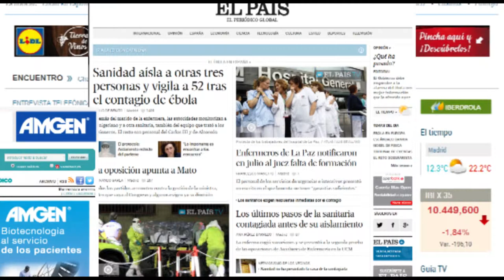¿Qué hemos aprendido de la "crisis del ébola"? | Cecova TV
El 60% del personal sanitario de la Comunitat Valenciana con más posibilidad de atender casos de ébola ya han recibido la formación específica. Son profesionales de Urgencias, Atención Primaria, Cuidados Intensivos y Emergencias. La llamada "crisis del virus ébola" ha mostrado las fisuras de los protocolos de seguridad, pero también la necesidad de informar mejor sobre el virus y evitar, así, casos de pánico entre la población y los propios profesionales de la Sanidad.